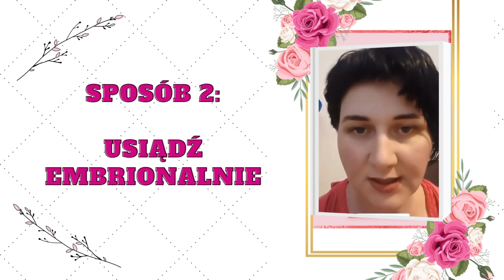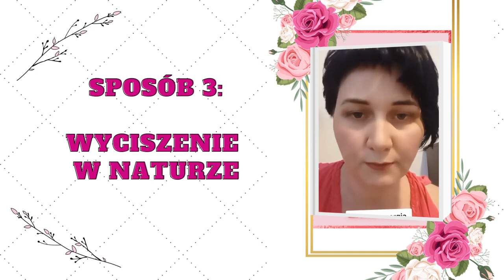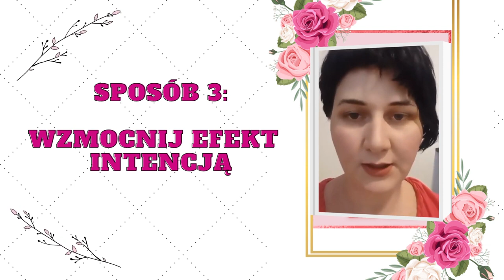Jak być bardziej kobiecą jak zyskać radość to wzmacnia poprzednie ćwiczenia